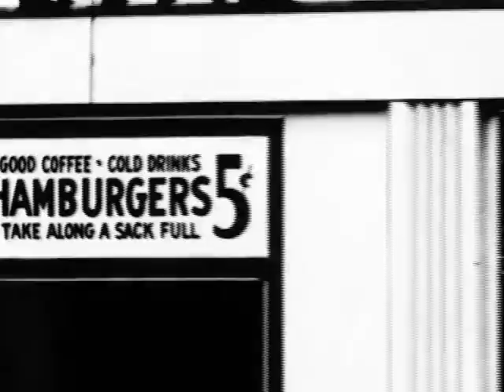1. Krystal Heritage - RSP Media Services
A video created by RSP Media Services. May contain proprietary information that cannot be copied or reused.